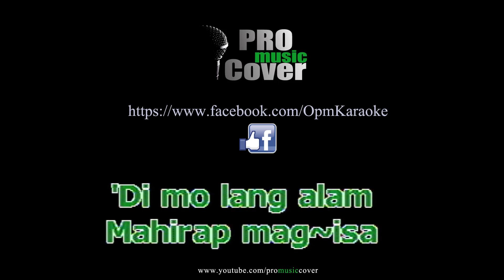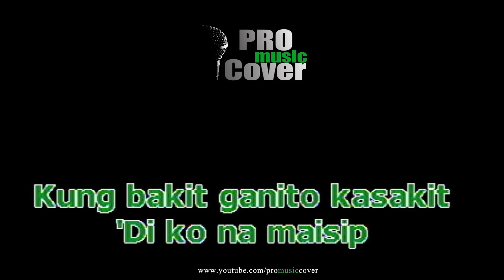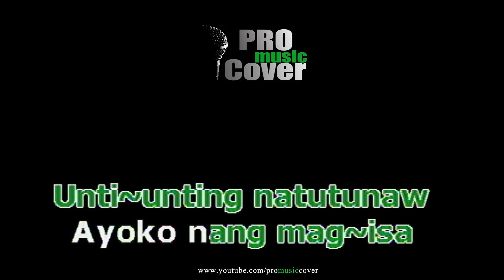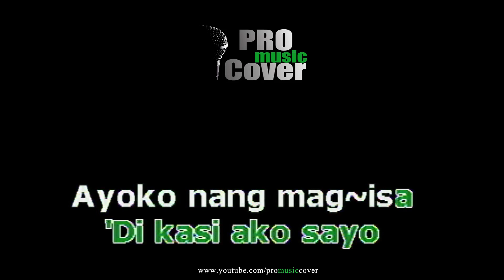Di Kasi - MOONSTAR88 (KARAOKE)